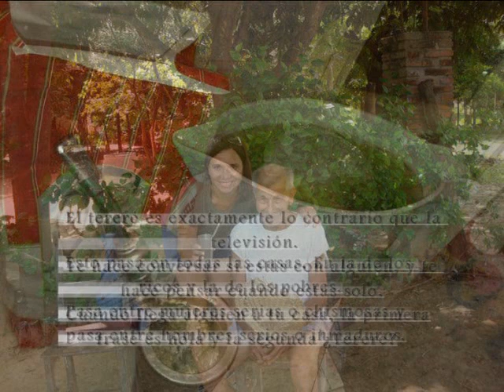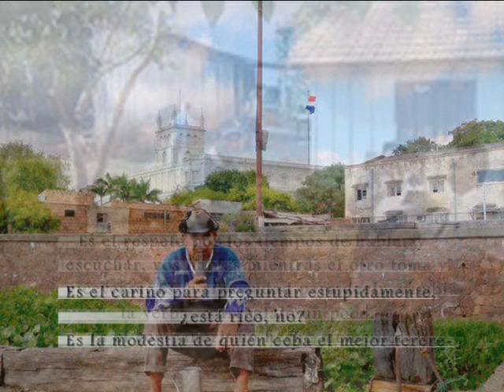Filosofía del Tereré, Paraguay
El tereré no es una bebida...
 Bueno, sí. Es un líquido y entra por la boca.
 Pero no es una bebida.
 En el Paraguay nadie toma tereré porque tenga sed.
 Es más bien una costumbre, como rascarse.

El tereré es exactamente lo contrario que la televisión.
 Te hace conversar si estás con alguien, y te hace pensar cuando estás solo.
 Cuando llega alguien a tu casa la primera frase es hola y la segunda ¿Tereré?

Esto pasa en todas las casas. En la de los ricos y en la de los pobres.
 Pasa entre mujeres serias o chismosas, y pasa entre hombres serios o inmaduros.
 Pasa entre los viejos de un geriátrico o entre los adolescentes mientras estudian.
 Es lo único que comparten los padres y los hijos sin discutir ni echarse nada en cara.
 Colorados y liberales ceban tereré sin preguntar.
 En verano y en invierno.
 Es lo único en lo que nos parecemos las víctimas y los verdugos.
 Los buenos y los hijos de...
 Cuando tenés un hijo, le empezás a dar tereré cuando lo pide, y se sienten grandes.
 Sentís un orgullo enorme cuando ese enanito de tu sangre empieza a tomarlo.
 Que se te sale el corazón del cuerpo.
 Después ellos, con los años, elegirán si tomarlo solo, con yuyos o con un chorrito de limón.

Cuando conocés a alguien por primera vez, siempre decís, si querés venite a casa vamos a tomar tereré.
 La gente pregunta, cuando no hay confianza: ¿con limón, muy frío o no tanto?
 El otro responde: Como tomes vos.
 Los teclados de las computadoras tienen las letras llenas de yerba.
 La yerba es lo único que hay siempre, en todas las casas.
 Siempre. Con inflación, con hambre, con democracia o no, con cualquiera de nuestras pestes y maldiciones eternas.
 Y si un día no hay yerba, un vecino tiene y te la da, de onda le pedís y está todo bien.
 La yerba no se le niega a nadie.

Éste es el único país del mundo en donde la decisión de dejar de ser un chico y empezar a ser un hombre ocurre un día en particular. Nada de pantalones largos, circuncisión, universidad o vivir lejos de los padres.

Acá empezamos a ser grandes el día que tenemos la necesidad de tomar por primera vez un tereré, solos.

No es casualidad. No es porque sí.
 El día que un chico toma su primer tereré sin que haya nadie en casa, en ese minuto, es porque ha descubierto que tiene alma.
 O estas muerto de amor, o algo: pero no es un día cualquiera.
 Ninguno de nosotros nos acordamos del día en que tomamos por primera vez un
 tereré solos.
 Pero debe haber sido un día importante para cada uno.
 Por adentro hay revoluciones...
 El sencillo tereré es nada más y nada menos que una demostración de valores.
 Es la solidaridad de bancar esa yerba lavada porque la charla es buena, la charla, no el tereré.
 Es el respeto por los tiempos para hablar y escuchar, vos hablas mientras el otro toma y viceversa.
 Es la sinceridad para decir, cambiá la yerba, o arreglálo un poco.
 Es el compañerismo hecho momento.
 Es el cariño para preguntar, estúpidamente, ¿está rico, no?
 Es la modestia de quien ceba el mejor tereré.
 Es la generosidad de dar hasta el final.
 Es la hospitalidad de la invitación.
 Es la justicia de uno por uno.
 Es la obligación de decir gracias, al menos una vez al día.
 Es la actitud ética, franca y leal de encontrarse sin mayores pretensiones más que compartir.

Ahora vos sabes, un tereré no es sólo un tereré.
 Andá preparando el agua, que voy para allá.

Autor: un paraguayo.